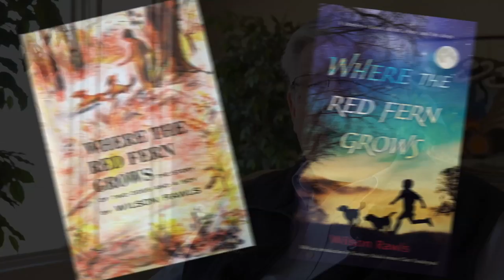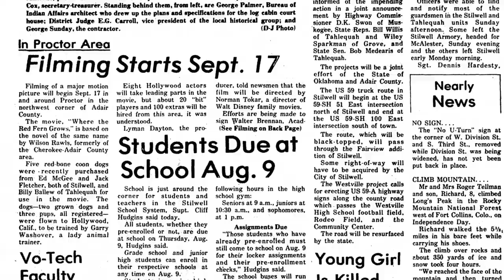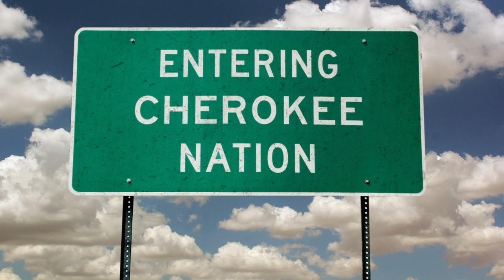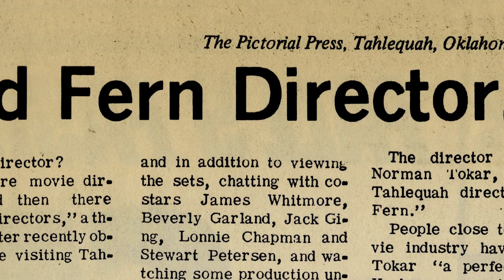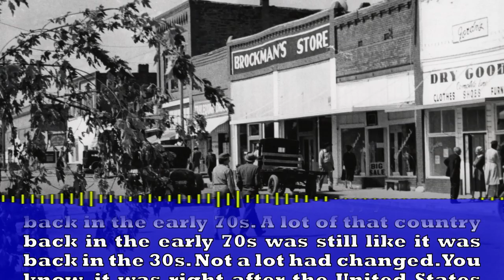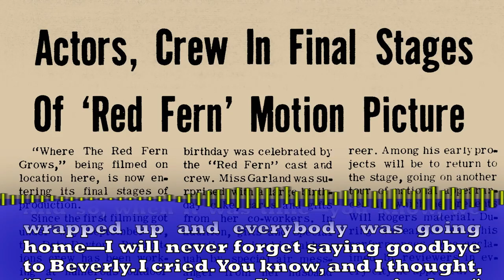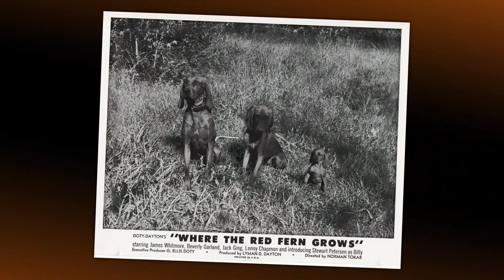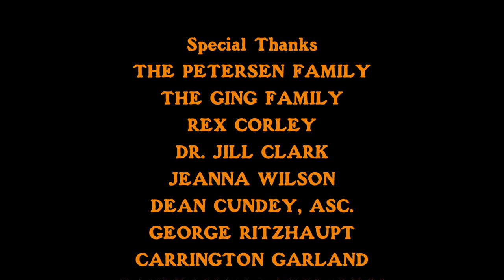Dreams and Memories of Where The Red Fern Grows (2018) | Documentary | Jill Clark | Rex Corley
Dreams and Memories of Where the Red Fern Grows is a scrapbook of memories that brings us back to a time of filmmaking that celebrated Judeo-Christian family values.

Directed by Daniel Zubiate
Starring Jill Clark, Rex Corley, Dean Cundey